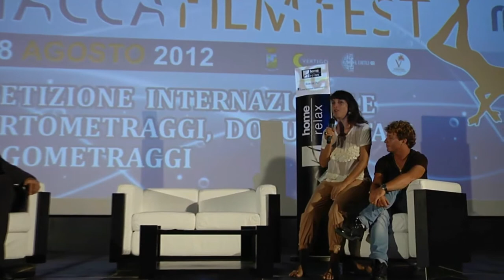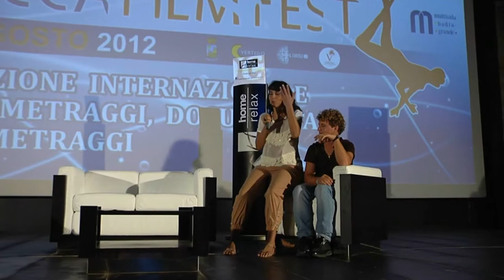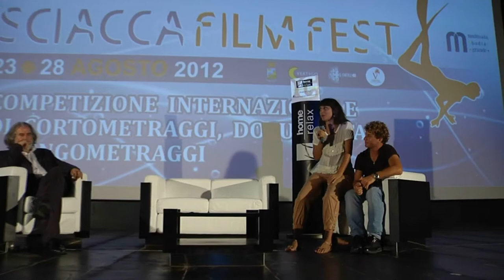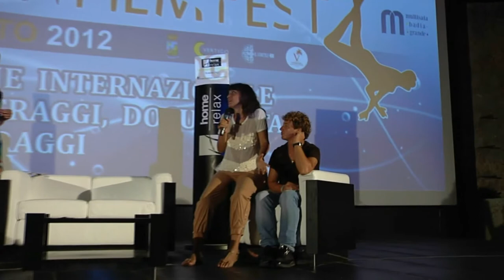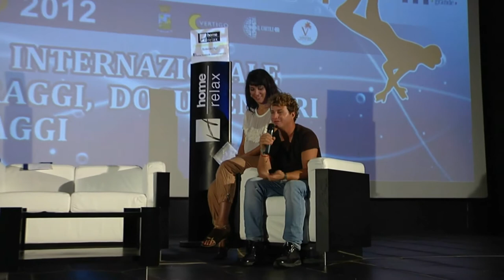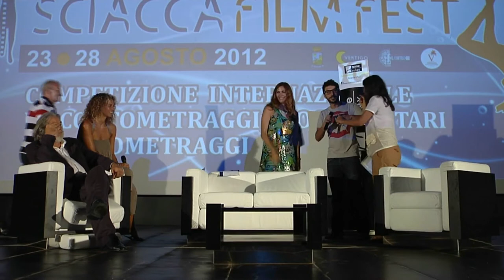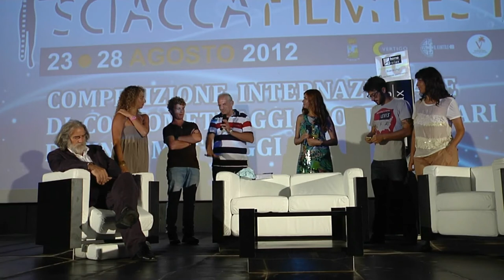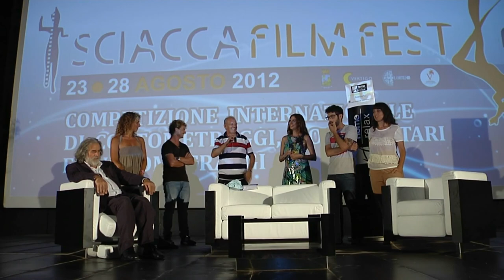SFF 2012 Incontro con Cast Terra Ferma